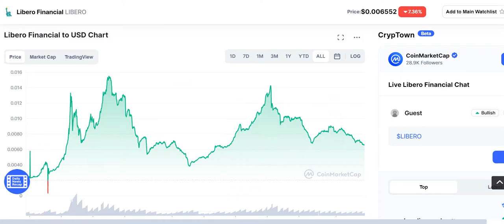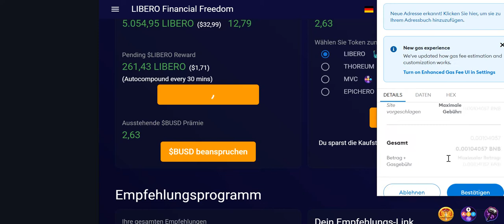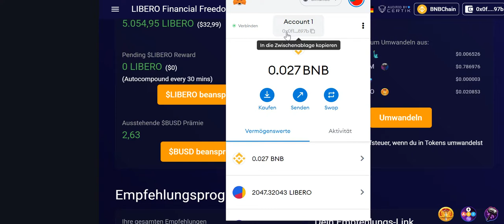Libero Financial Review deutsch Tag 21 | jetzt in Libero investieren | Erfahrung Token Staking 🔥🔥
Heute ist der 21.Tag.
Folgende Entwicklung zum Vortag:
1. Der Kurs von LIBERO beträgt 0,006542 Dollar
Das ist ein Kursrückgang und eine sehr gute Möglichkeit, den Coin nachzukaufen.
2. Der Anlagebetrag ist 23.720 LIBERO.
3. Folgende Prämien habe ich kumulativ erhalten, 5.055 LIBERO und 12.79 BUSD
4. Im Pending befinden sich 615 LIBERU und 2.63 BUSD
5. Dies Liberos habe ich ins Wallet übertragen.
Im Wallet befinden sich 2.047 LIBERO.

Am 21. Tag habe ich auf meinem Account 261 LIBEROS und 2.63 BUSD mit Staking verdient.

Möchtest du auch Geld mit Staking verdienen?
Du kannst pro tag 2,04% verdienen.

984
Video Zusammenfassung:
0:00 Website Libero.Finacial öffnen
0:13 Tageskurs LIBERO ist 0,006542 Dollar
0:20 Darstellung der Kursentwicklung bei Coinmarketcap.com
Das Fallen des Kurses ist aber auch eine Chance um den Coin nachzukaufen.
0:40 Link LIBERO.BANK
0:43 Angelegte LIBERO sind 23.720
1:00 Prämie kumulativ 5.055 Libero
1.18 Pending LIBERO ist 261
1:35 Pending BUSD ist 2.63
3.25 Übertragung LIBERO ins Wallet
4:55 LIBERO neu im Wallet sind 2.047.

Einnahmen Zusammenfassung:
23.720     LIBERO Gesamtanlage
   5.055    LIBERO bisheriger Gesamtverdienst, kumulativ.
      261     LIBERO und 2.63 BUSD am 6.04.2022 verdient.
      2.047  LIBERO Bestand im Wallet am 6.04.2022

Dieses Video dient nur zu Informationszwecken. Es handelt sich nicht um eine Finanzberatung und nicht um eine Befürwortung eines Anbieters, Produkts oder einer Dienstleistung. Jeder Handel ist mit Risiken verbunden. Recherchieren Sie selbst und verstehen Sie die Risiken des Investierens. Riskieren Sie nicht mehr, als Sie zu verlieren bereit sind.